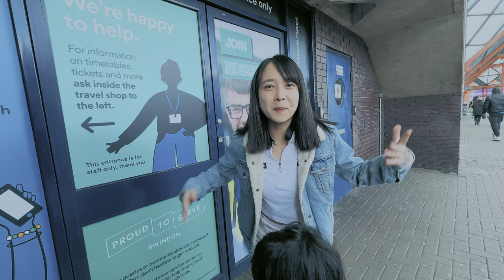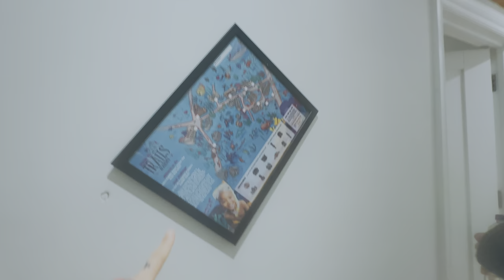(PART-1)TOGETHER WE ARE CRAZY | SAMANTHA’s VLOG